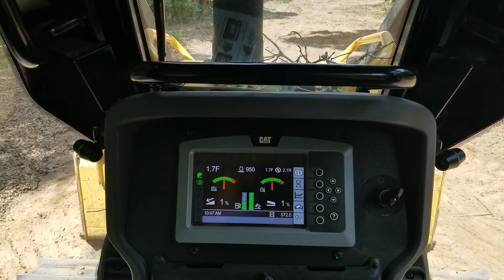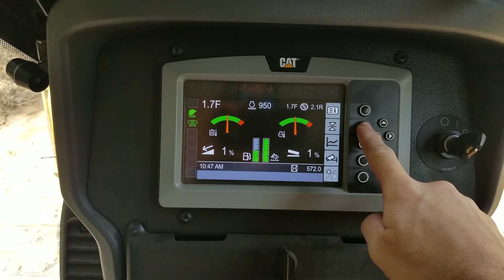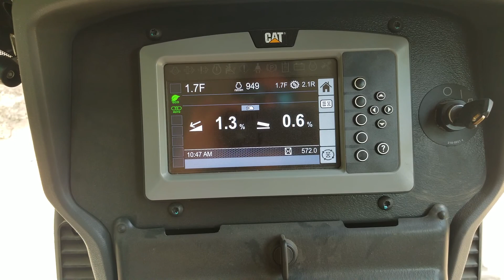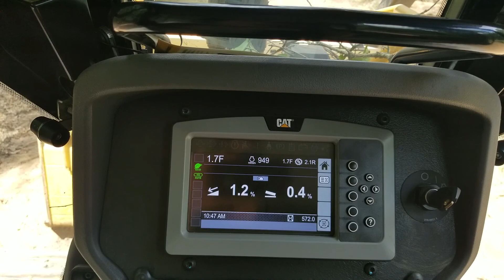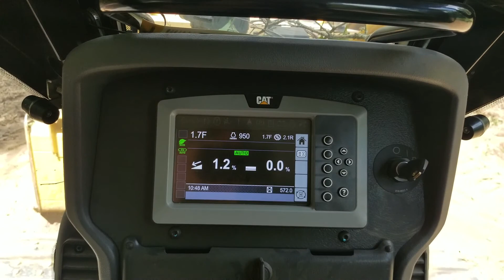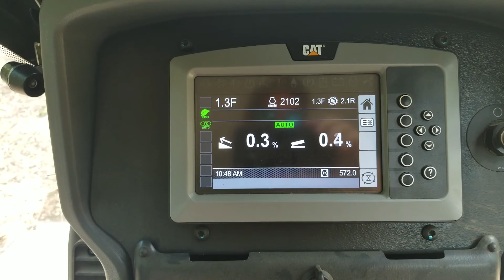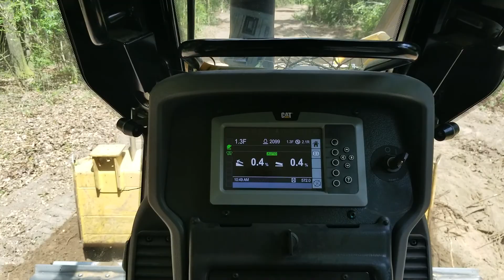D5 Slope Assist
A brief demonstration of the slope assist feature on my Cat D5 Dozer